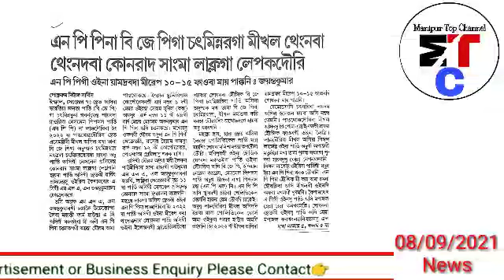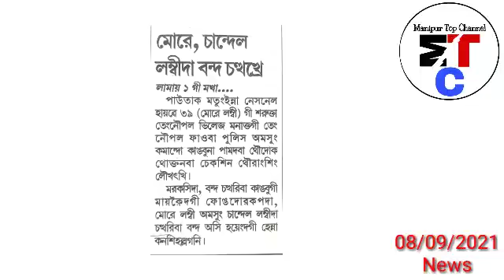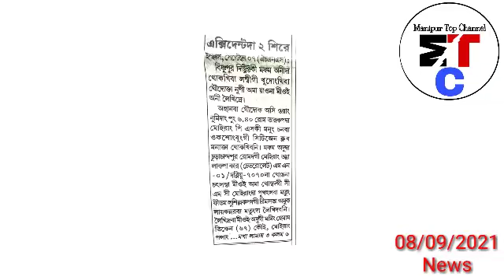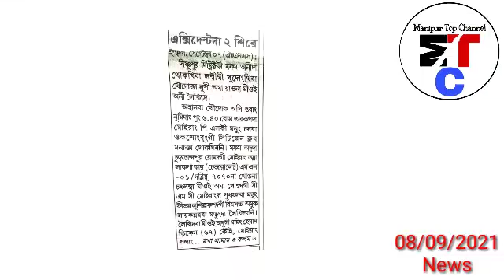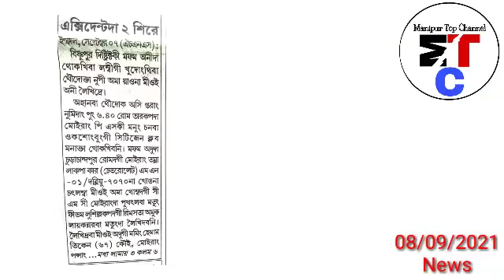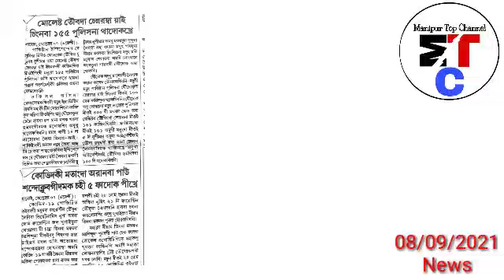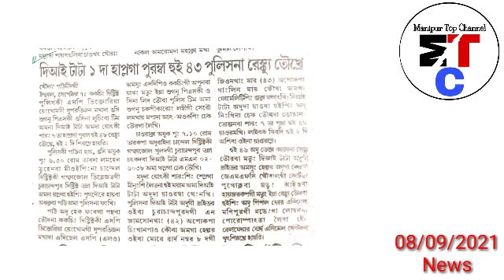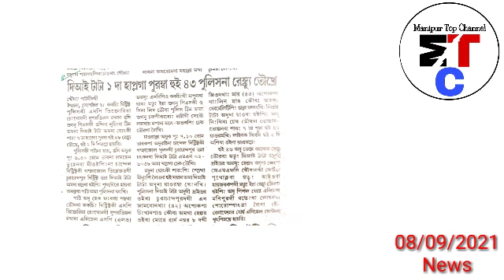8thSept.Ayuk-Mizo Nupi 1 Mathong Maram khangdana Sire,CM gi Mapa Jail da Thajinkhare